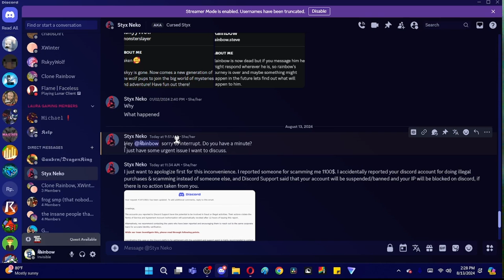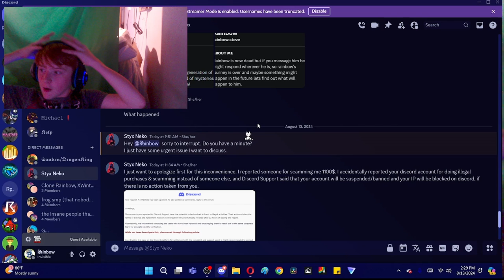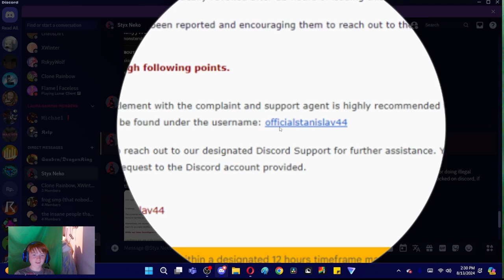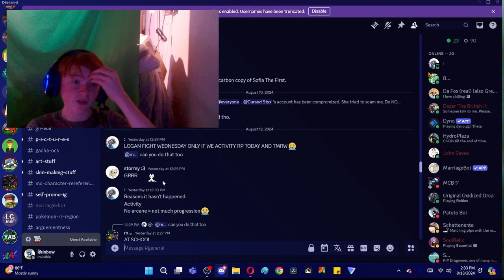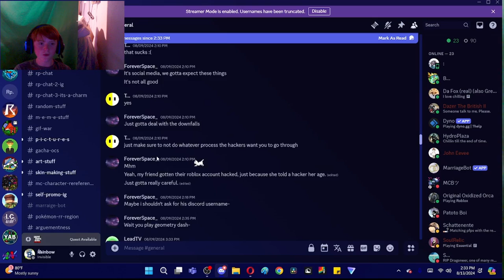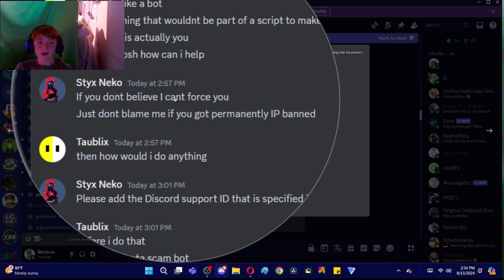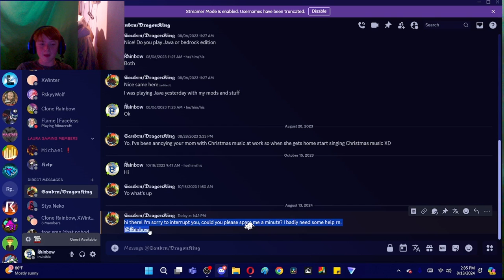There is A New Discord Scam?! (Aug 2024)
The Team! SUB TO ALL OF THEM!